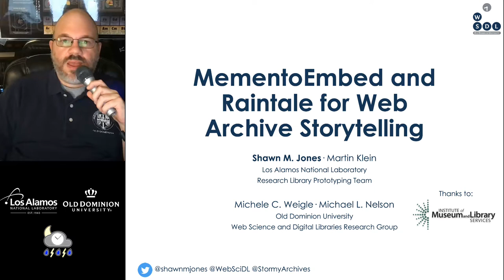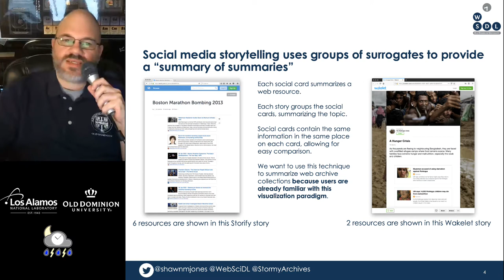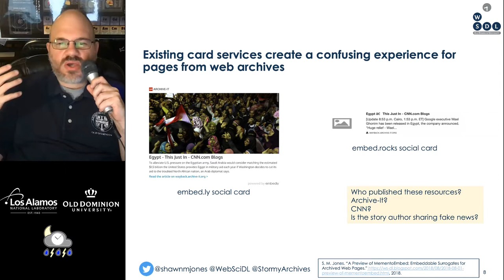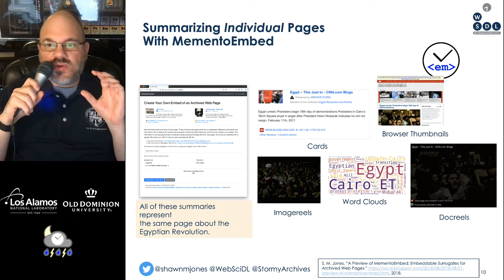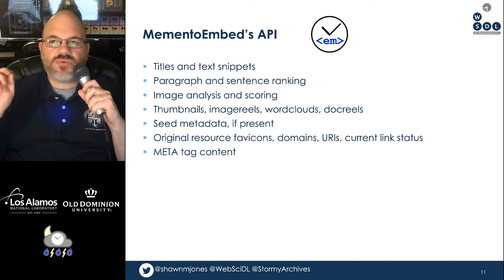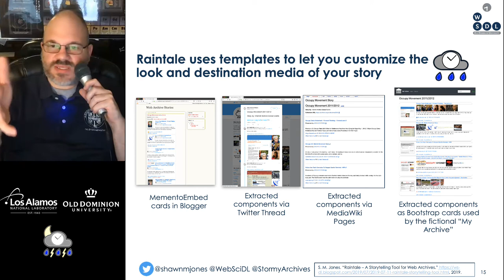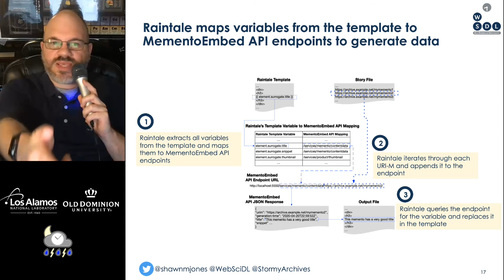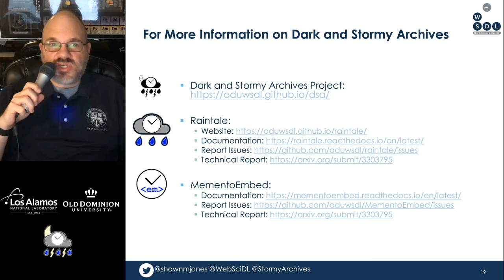MementoEmbed and Raintale for Web Archive Storytelling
LA-UR-20-26143

For traditional library collections, archivists can select a representative sample from a collection and display it in a featured physical or digital library space. Web archive collections may consist of thousands of archived pages, or mementos. How should an archivist display this sample to drive visitors to their collection? Search engines and social media platforms often represent web pages as cards consisting of text snippets, titles, and images. Web storytelling is a popular method for grouping these cards in order to summarize a topic. Unfortunately, social media platforms are not archive-aware and fail to consistently create a good experience for mementos. They also allow no UI alterations for their cards. Thus, we created MementoEmbed to generate cards for individual mementos and Raintale for creating entire stories that archivists can export to a variety of formats.